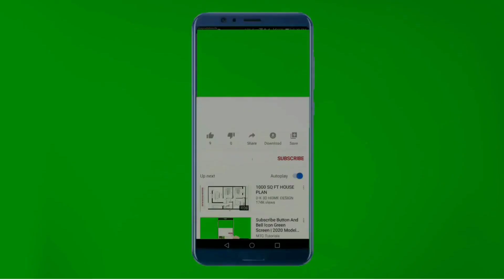Hidden L.A. Unveiling intriguing stories of the City of Angels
Join us on a captivating journey through the City of Angels as we unveil some hidden gems that make Los Angeles one of the most enigmatic cities in the world. From forgotten landmarks to unsung heroes, "Hidden L.A." is your passport to discover the lesser-known side of this iconic metropolis. Get ready to explore the rich tapestry of history, culture, and intrigue that lies beneath the glitz and glamour of Los Angeles.